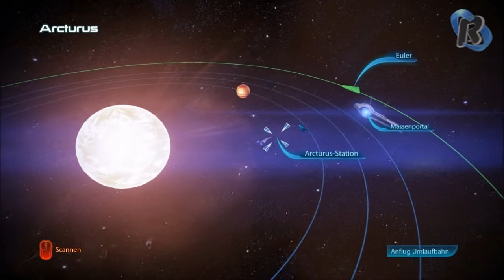((R)) Let's Play Mass Effect 3 #037 [Deutsch] [HD] [Blind]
Chuckeline is schon ne heiße Braut! Und so schlagkräftig!